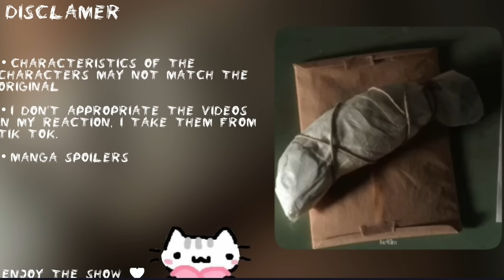League Of Villains React To Future // MANGA // FINAL WAR ARC // Gacha Club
✔️Welcome! Thank you for stopping by and reading this.